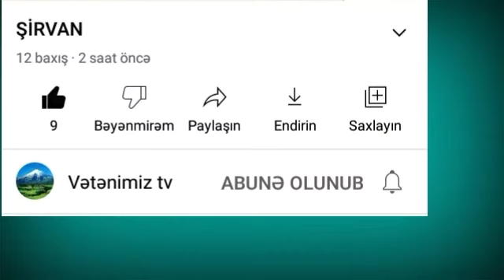İlanın quşun balasını udması